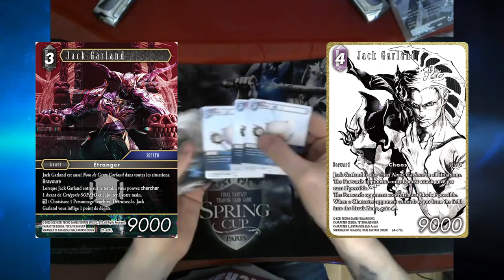Jack Garland : Une autre interprétation de Garland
ATTENTION : LA VIDEO SPOIL DES ELEMENTS DE STRANGER OF PARADISE FINAL FANTASY ORIGIN !

Nouvelle vidéos de la chronique "L'éclat du Cristal". Cette série de vidéos loristique qui permet de revenir en détail sur un élément de la saga FF. Pour cette vidéo, on aborde le sujet de Jack Garland, le protagoniste de Stranger of Paradise.

0:00 Opening
0:21 Introduction
0:43 Jack Garland
1:00 Profil - Apparence
2:03 Profil - Personnalité
3:12 Profil - Compétences
3:57 Histoire - Stranger of Paradise
9:59 Histoire - L'épreuve de Bahamut
10:46 Histoire - Le vagabond des dimensions
11:18 Histoire - DIFFERENT FUTURE
12:16 Apparitions & Anecdotes
13:29 Conclusion
13:56 Ending

CRÉDITS

Logo : Veevee & Arsène (Les Joueurs Fantômes), Soryû
Bannière : Soryû
Opening : Arsène (Les Joueurs Fantômes)
Ending : Azem
Texte/Traduction : Azem
Montage : Azem
Voix Off : Azem
Miniatures : Azem & Soryû

Musiques :
Garland (Stranger of Paradise Final Fantasy Origin)
Revolving Fate (Stranger of Paradise Final Fantasy Origin)
Battle Chaos Advent (Stranger of Paradise Final Fantasy Origin)
Hope (Stranger of Paradise Final Fantasy Origin)
Where to Obtain Untold Power (Stranger of Paradise Final Fantasy Origin)
Battle Gilgamesh (Stranger of Paradise Final Fantasy Origin)
Intertwining Torsions (Stranger of Paradise Final Fantasy Origin)

Sources - Vidéos :
Final Fantasy Watchers, Gamer's Little Playground, BuffMaister, Owl-Quest